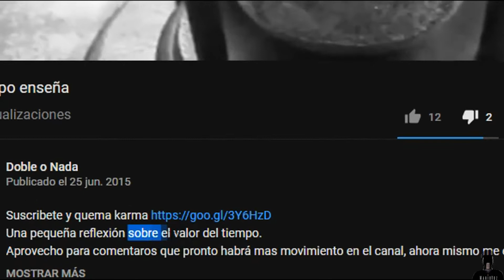TRES AÑOS DE EVOLUCION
Hacia tiempo que no hacia balance sobre como van mis progresos autodidactas en este mundo y la verdad que me he quedado sorprendido una vez mas ya que, acostumbro a pensar que estoy estancado y no mejoro pero observo mas confianza en mi propia voz , mas peso, mejor vocalización e interpretación.ツ